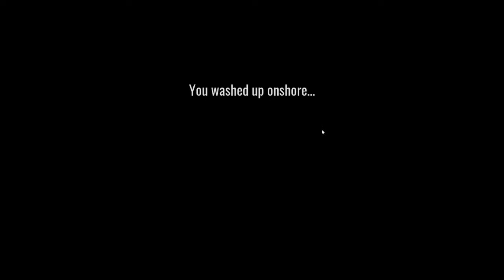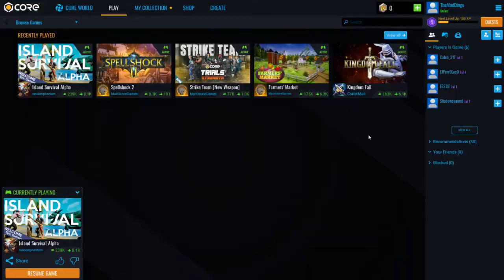CORE SURVIVAL ALPHA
CORE Gameplay